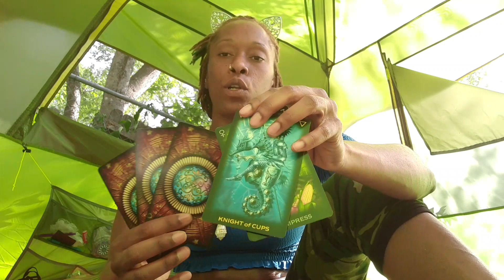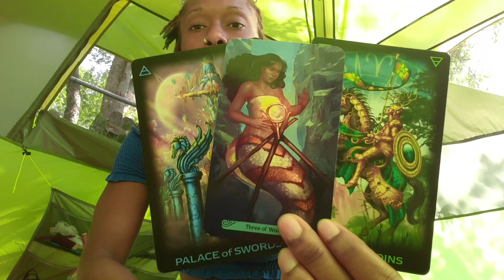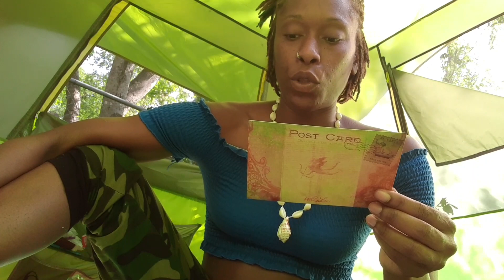Daily Reading for Libra: Time for reflection so you can clearly decide on next step...